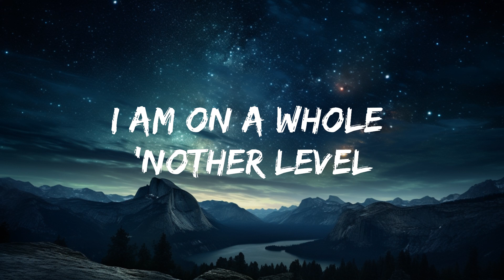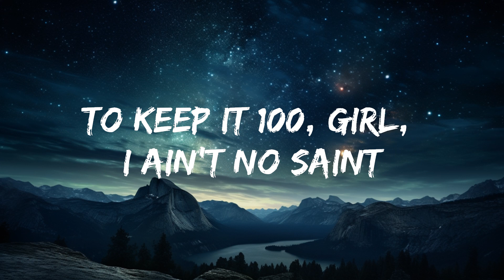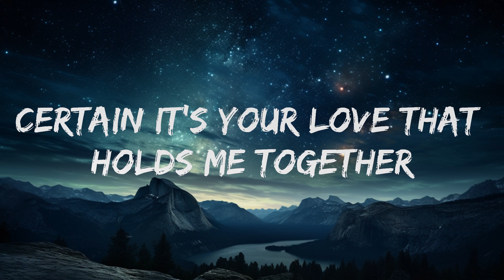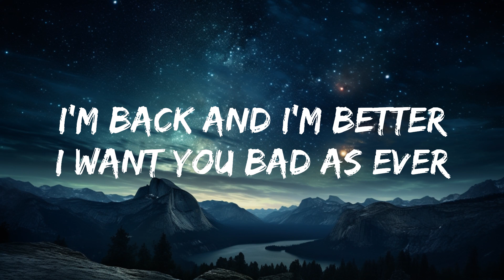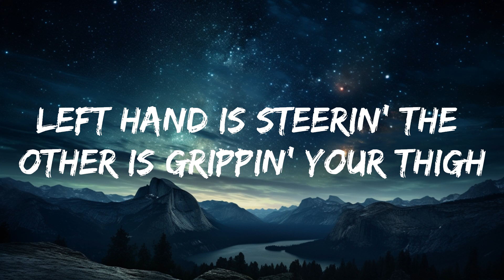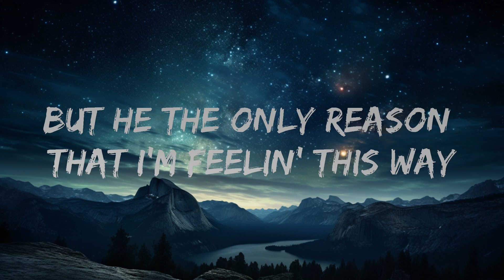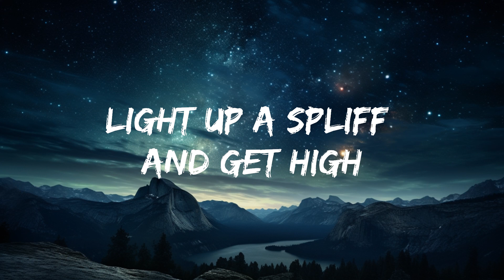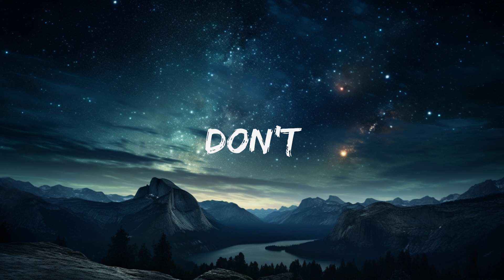Bryson Tiller - Don't (Lyrics) | 15p Lyrics/Letra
🎤 Lyrics: Bryson Tiller - Don't

[Verse 1]
Don't, don't play with her, don't be dishonest (Ayy)
Still not understandin' this logic (Ayy)
I'm back and I'm better (And I'm better)
I want you bad as ever
Don't let me just let up
I wanna give you better
Baby, it's whatever
Somebody gotta step up
Girl, I'm that somebody, so I'm next up
Be damned if I let him catch up
It's easy to see that you're fed up
I am on a whole 'nother level
Girl, he only fucked you over 'cause you let him
Fuck him, girl, I guess he didn't know any better
Girl, that man didn't show any effort
Do all I can just to show you you're special
Certain it's your yêu that holds me together
Lately you say he been killin' the vibe
Gotta be sick of this guy
Pull up, skrr, get in the ride
Left hand is steerin' the other is grippin' your thigh
Light up a spliff and get high
Shawty, you deserve what you've been missin'
Lookin' at you I'm thinkin' he must be trippin'
Play this song for him, tell him, "Just listen"
[Chorus]
Don't
Don't

[Verse 2]
Girl, said he keeps on playin' games
And his lovin' ain't the same
I don't know what to say, but
If you were mine you would not get the same
If you were mine you would top everything
Suicide in the drop switchin' lanes
And that thing so fire, baby, no propane
Got good pussy, girl, can I be frank?
To keep it 100, girl, I ain't no saint
But he the only reason that I'm feelin' this way
Givin' you the world, baby, when you get space
Pen game get me laid, baby, that's penetrate
Oh baby

[Chorus]
Don't

[Verse 3: King Vory]
H-Town got a nigga so throwed
Pour up, we can party some more
Yeah, got this drank in my cup
Got a young nigga feelin' so throwed
Spit fire in a world so cold
Young money got a nigga feelin' old
H-Town got me feelin' so throwed
H-Town got me feelin' so